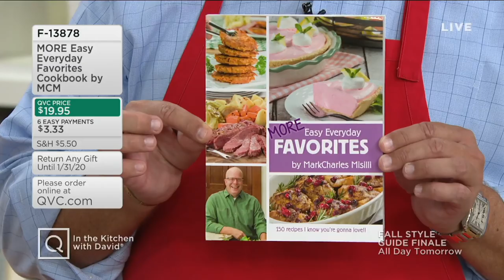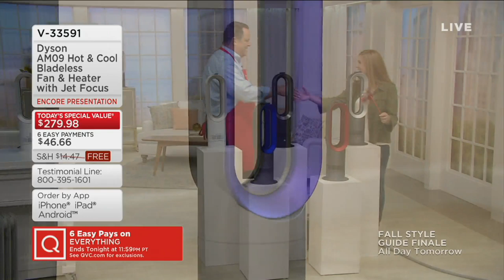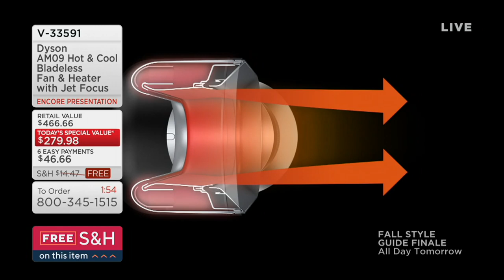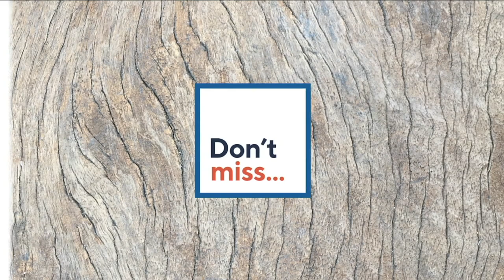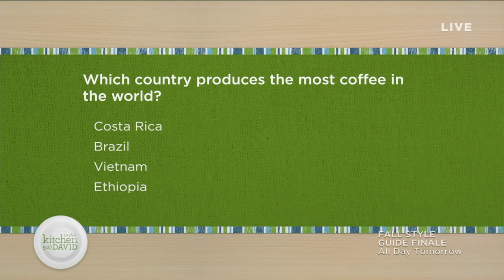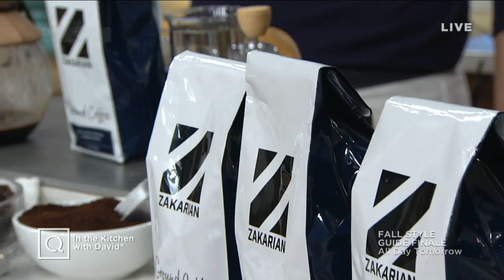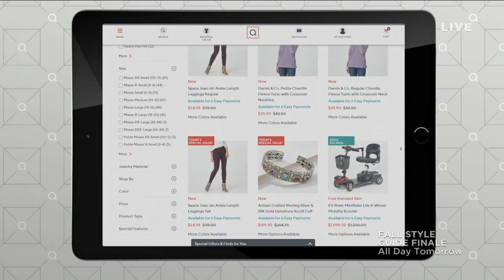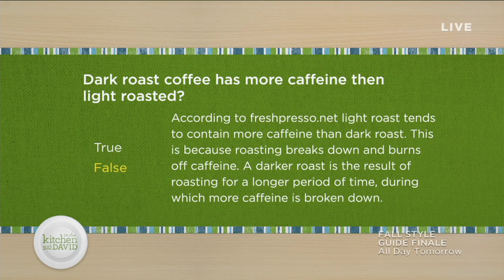In the Kitchen with David | September 29, 2019